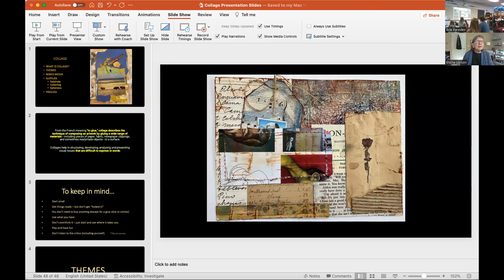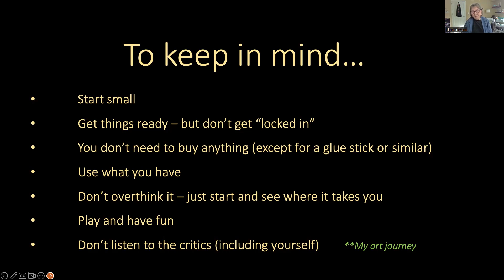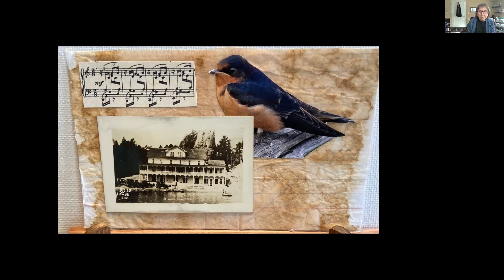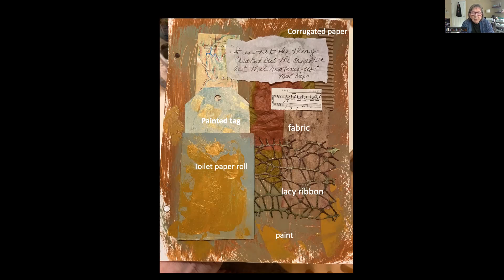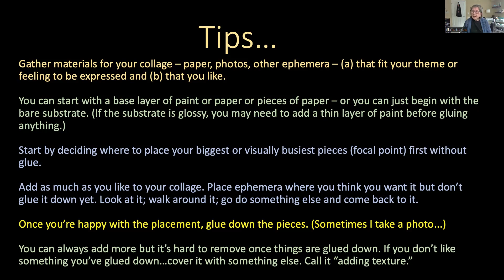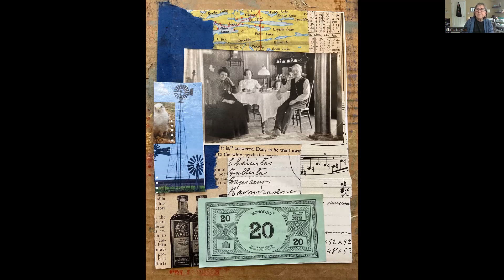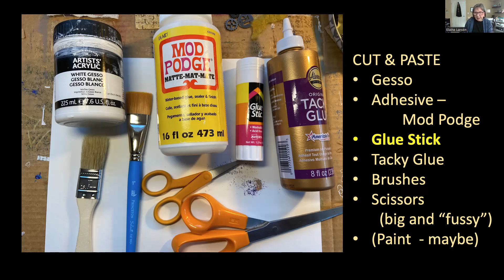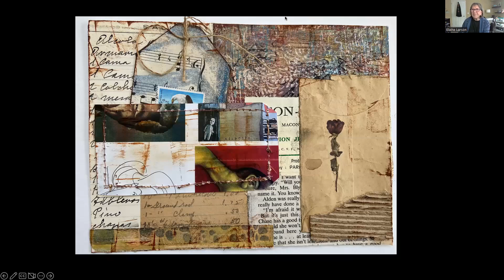Collage by Elaine Larson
Elaine Larson started collage during Covid quarantine time. She never saw herself as an artist. Collage gave her the freedom to create beyond realistic expectations. This presentation was for a group of 6th-grade students.